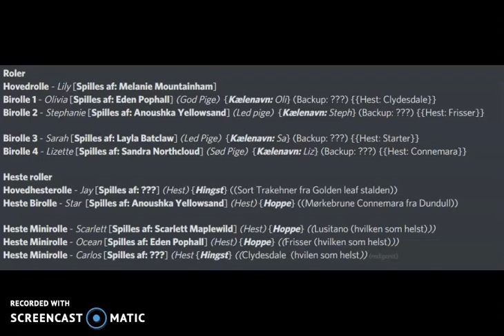Info om en ny serie! // Melanie Bjergskinke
Instagram Navn: melanie_bjergskinke
Filme program:  screen-cast-o-matic
Star Stable navn: Melanie Mountainham
Amino Navn: Ham
Tik Tok Navn: melanie_sso11